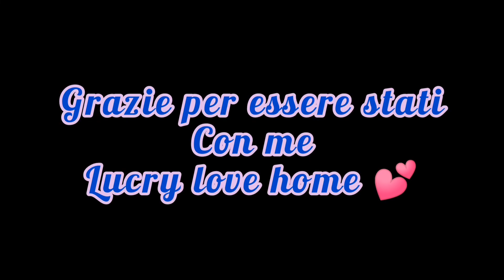Il nuovo gioco di Mattia 😬è cuciniamo insieme le melanzane.